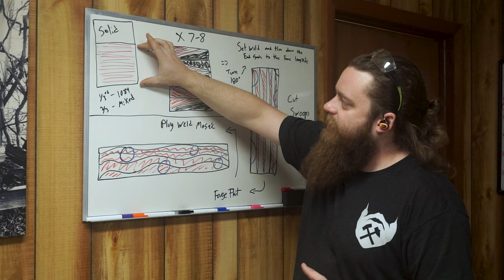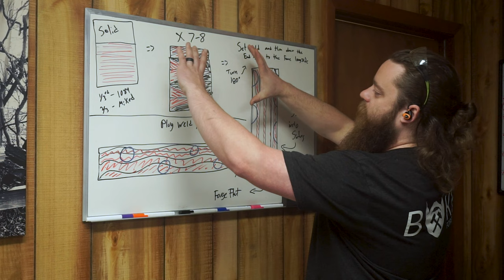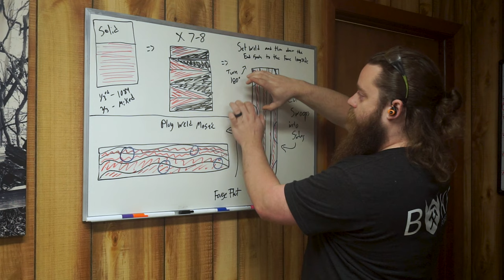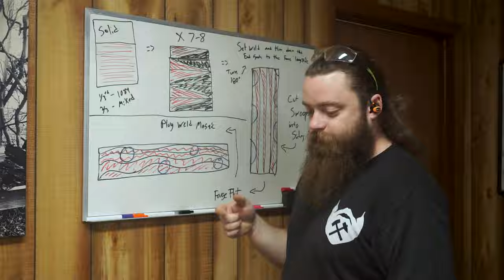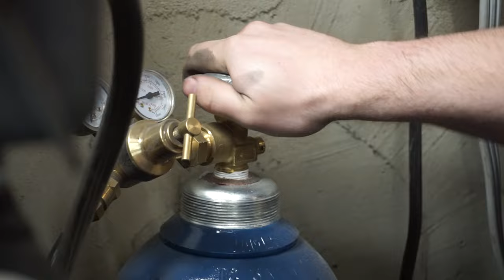Crazy Mosaic Damascus Pattern! (Plug Welding)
Join us today while we embark on a journey of drifting holes in perfectly good damascus just to stick more damascus inside it!
Plug welding is a very cool technique and this is the first time we've tried it. But it wont be the last!

Facebook: Baker Forge and Tool